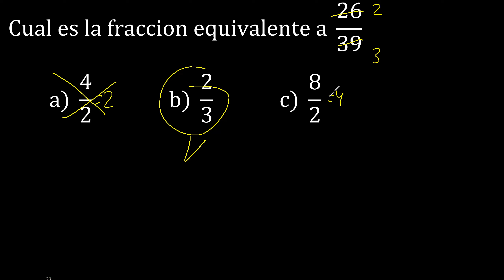Cual es la fraccion equivalente a 26/39